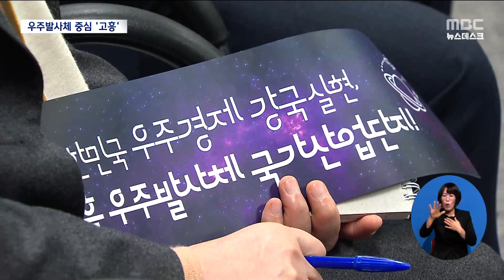고흥 우주발사체 국가산단 확정[목포MBC 뉴스데스크]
◀ＡＮＣ▶

정부가 고흥 우주발사체 국가산단 후보지를
개발 대상으로 선정했습니다.

예타 등을 거쳐 후보지로 최종 확정되면
우주발사체 조립과 부품 제조 전·후방 기업,
발사체 연구기관 등이 들어설 예정입니다.

◀ＶＣＲ▶
윤석열 정부는 첨단산업 생태계 구축을 위해
전국 15개 지역에 새로운 국가산업단지를 조성하겠다고 발표했습니다.

특히, 전남에서는 고흥 우주발사체 국가산단이
유일하게 여기에 포함됐습니다.

◀ＳＹＮ▶원희룡 장관(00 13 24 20~)
(전남 고흥입니다. 이미 있는 나로우주센터와 연계해서 우주발사체 기업 공간을 조성하게 됩니다.)

정부는 이들 지역에 대한 전방위적 지원을 위해
개발제한구역 관련 규제를 적극 완화하고
산업단지 지정도 신속하게 추진하기로 했습니다.

이를 위해 범정부 추진지원단도 구성됩니다.

인구 6만2천 명인 고흥에 국가산단이 들어선다는데 대해
고흥군은 군 개청 이래 최대 경사라고 환영했습니다.

10년후 인구 10만 달성을 군정 목표로 정한 고흥군은
이번 국가산단 유치가
향후 지역 발전의 구심점이 될 것을 내다보고 있습니다.

◀ＳＹＮ▶고흥군수
(우주발사체 국가산업단지 조성으로 약 4조 9천억원의 생산유발효과와 2만여 명의 고용유발효과를 전망하고 있습니다. 이로써 양질의 일자리로 많은 인구가 유입될 것이며 지역경제에도 큰 활력을 불어넣을 것이라 기대합니다.)

고흥 우주발사체 국가산단은
오는 2030년까지 3천 8백억원이 투자돼
나로우주센터 인근에
173만 제곱미터, 약 52만 평 규모로 조성됩니다.

민간이 참여하는 뉴 스페이스 시대,
우주발사체 산업의 핵심 거점이 될 전망입니다.

고흥군은
국가산단의 차질없는 조성과 조기 활성화를 위해
우주발사체 관련 부품소재 연관 기업 유치에
적극 나선다는 계획입니다.

◀ＥＮＤ▶